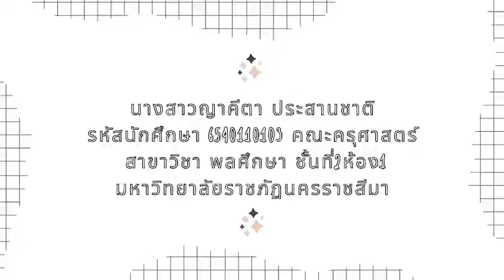ทักษะการกระโดดข้ามรั้ว